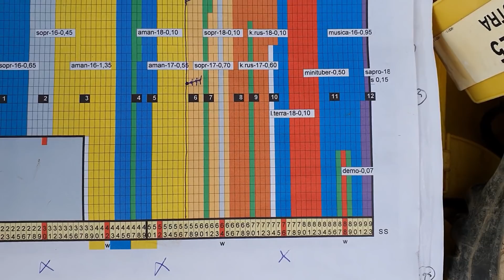FARMVLOG #26 selecteren van pootaardappelen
Deze week , veel uren gemaakt om al het pootgoed te selecteren op virus, vermenging en mutanten.